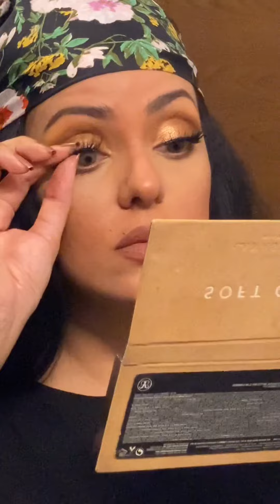10 October 2021